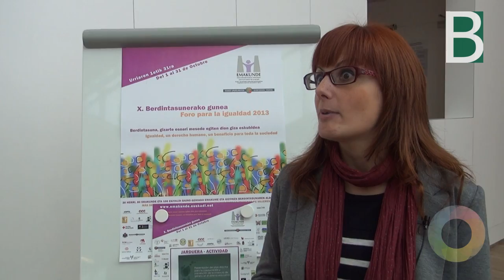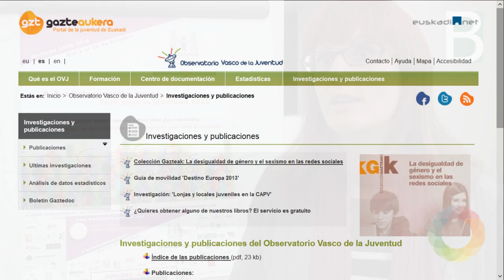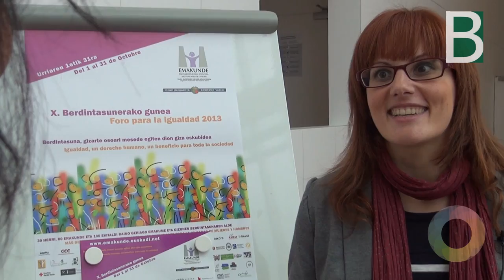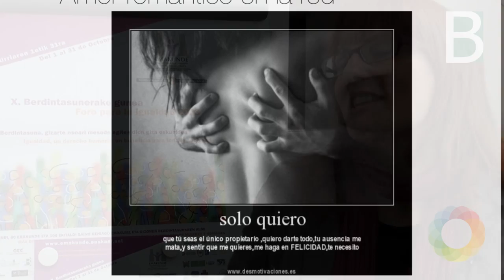Ianire Estebanez Redes sociales y genero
Ianire Estébanez con Maria Luisa Jaussi en la Presentación del Plan Director para la coeducación y la prevención de la violencia de género celebrado en Bilbao el 30 de octubre de 2013. Material producido por el Berritzegune Nagusia.